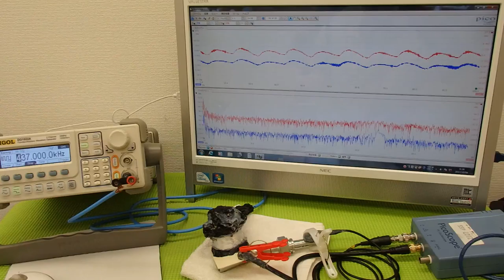対象物の振動モードに合わせた、超音波制御技術 Ultrasonic experiment